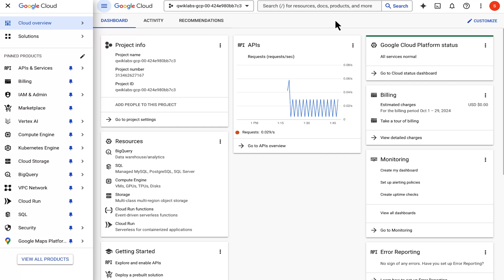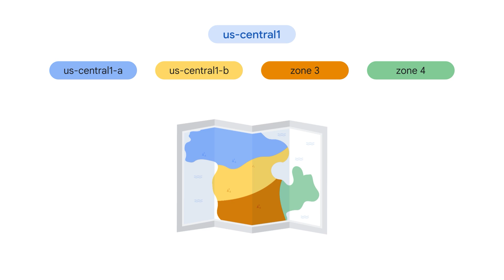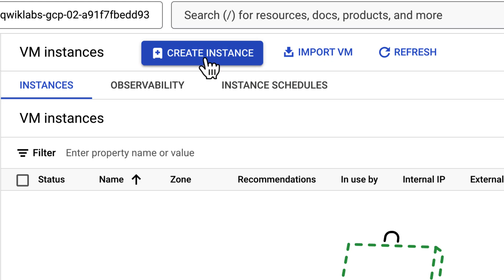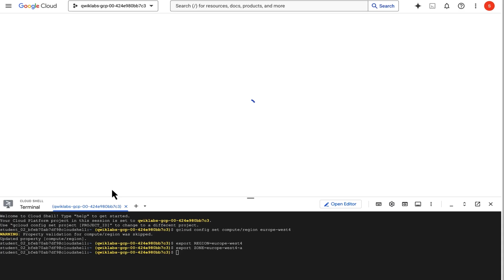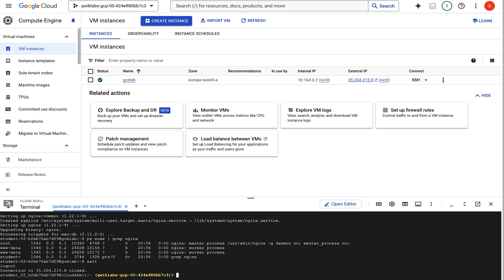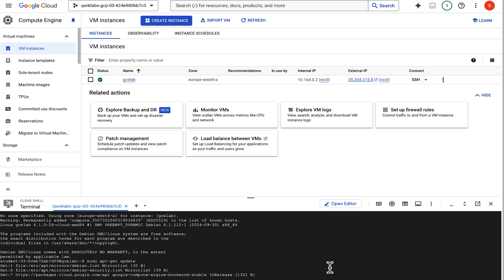Create a VM on Google Cloud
Learn how to create virtual machines (VMs) on Google Cloud using the Google Cloud Console and the gcloud command line.

In this video, we'll walk you through the process of creating a VM on Google Cloud, from start to finish. We'll cover the following topics:

Choosing a region and zone for your VM
Selecting a machine type and configure machine settings
Connecting to your VM via SSH
Installing an NGINX web server

By the end of this video, you'll be able to create your own VMs on Google Cloud and use them to run your applications.